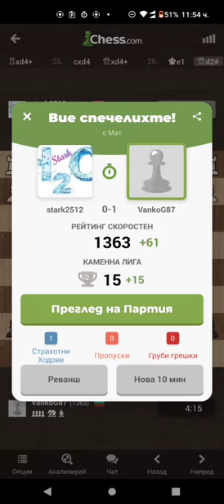Шах онлайн Победи (бели - черни 2) Загуби 0 Ремита 0